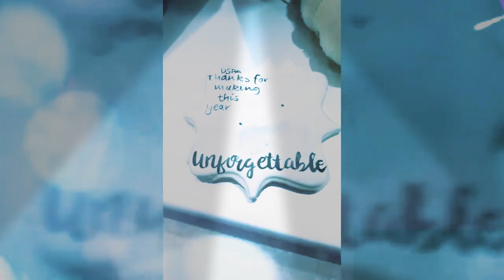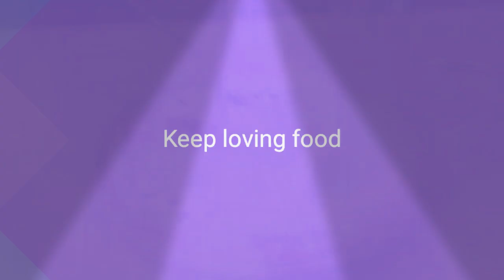We need to eat more food